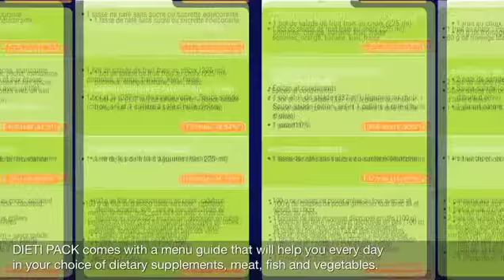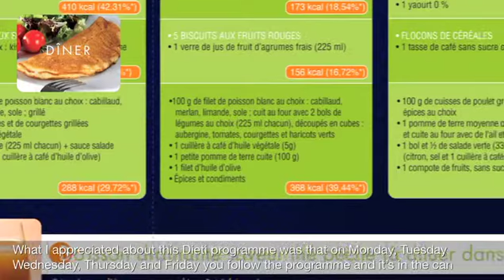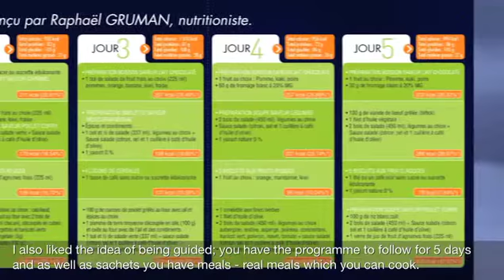DIETI PACK - ILLUSTRATION